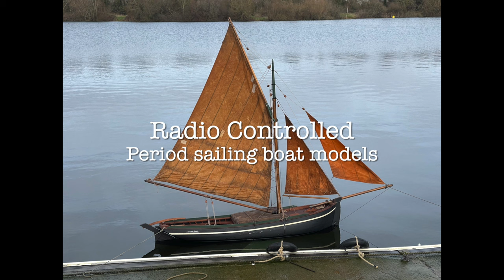Irish hooker An Cailin Alainn (The Lovely Girl) debuts in the Cotswold Water Park.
This is a radio controlled model of a Galway Hooker, based on the "Morning Star" of 1892. The model is plank on 5 part sawn frames and caulked with putty, not glued. 5 channels: mainsail, jib, port and starboard staysail sheets, plus the rudder. Sails are cotton cambric and heavily treated. 2 mainsails are used: the big one can take the 1st reef, and the smaller one starts at the 2nd reef and the 3rd reef can be taken without too much bunching. Thus the mainsail area can be cut down by about 40% for brisker breezes. For a period model, this boat is fast and close winded, and manoeuvres very easily, rather like the originals it has sought to mimic. I hope you enjoy the video.